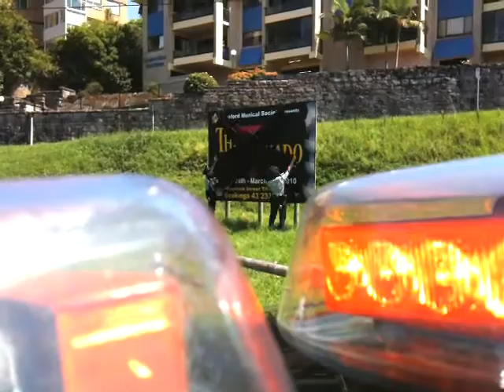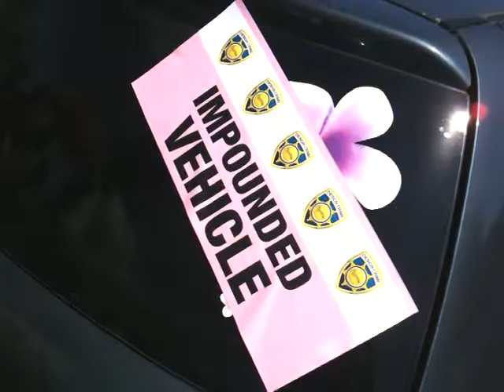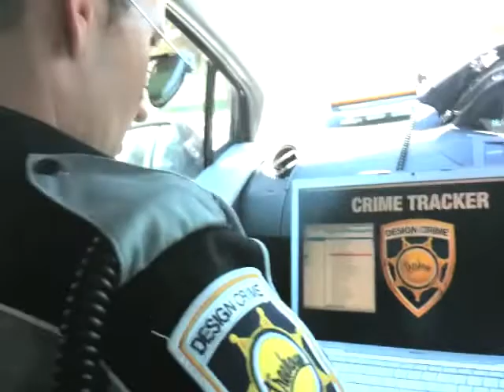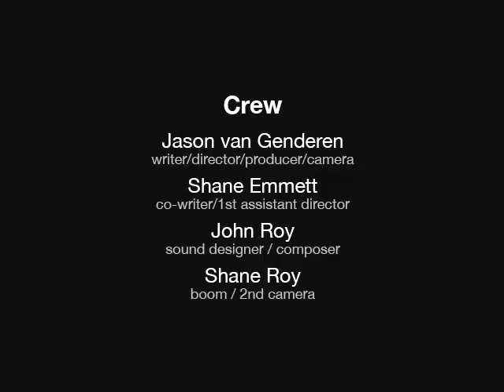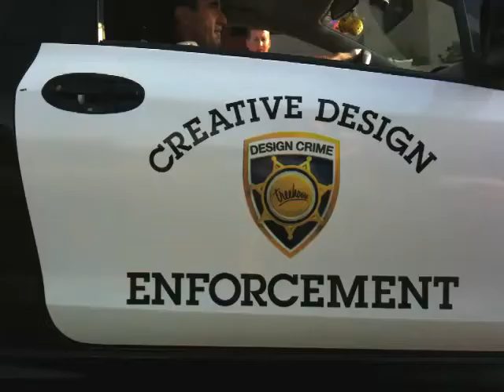Design Crimes (Tropfest mobile masterpiece finalist)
"Design Crimes" is a Tropfest nominated short film as part of the Telstra mobile masterpiece competition.
The film is created by Jason van Genderen and Shane Emmett. Music by John Roy.